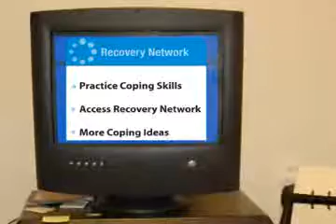Innovations for Recovery - Virtual Reality Training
People in recovery can create simulations of situations they fear may contribute to relapse and practice ways to cope with those situations that do not include drugs or alcohol.